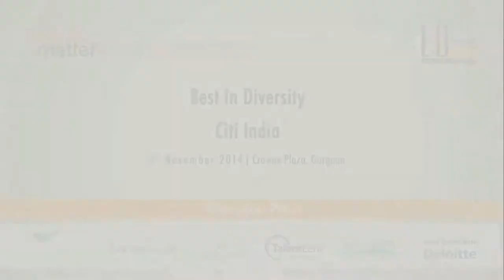Best in Diversity- Roleplay Techniques used to integrate talent at CITI India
By a roleplay, Priya and Anupam Suri showcase that at CITI India such programs help employees to solve problems.By their Diversity Sensitization Program, CITI India is able to retain their diverse talent pool.